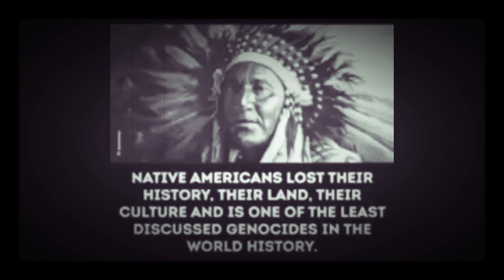C.M. - Dream Universe (Marino-S-Pace Mix ‘97) HQ